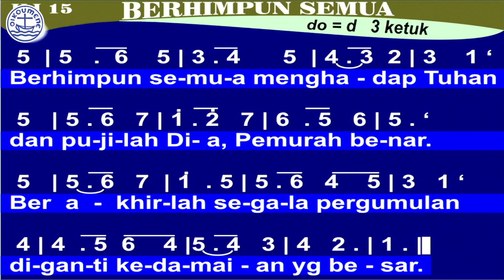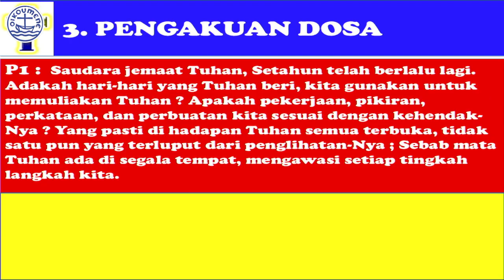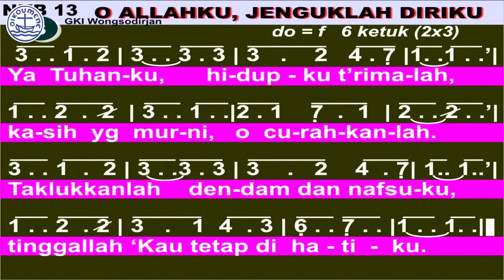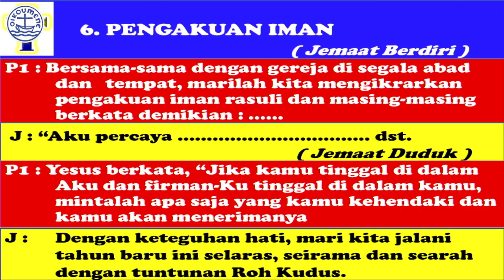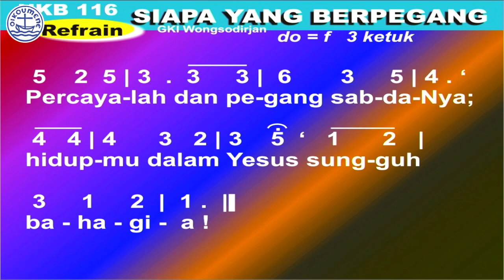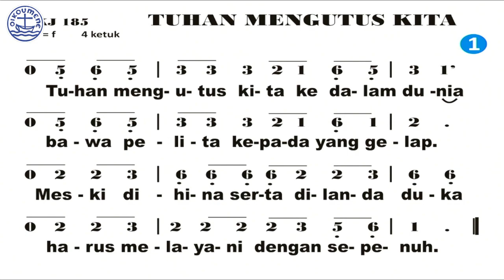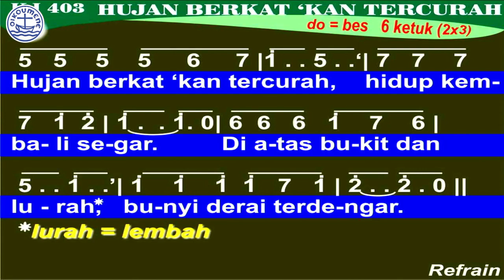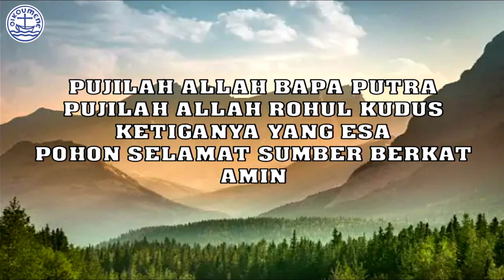Tanggung Jawab Sosial Orang Percaya ( Matius 25:31–46 )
Khotbah lbadah Awal Tahun, 1 Januari 2024
Ibadah Awal Tahun 2024, ( Mengikut Yesus Keputusanku ) - Tanggung Jawab Sosial Orang Percaya ( Matius 25 ayat 31–46 )
Awal Ibadah Pelayanan Tahun 2024

PANGGILAN BERIBADAH
VOTUM & SALAM
NAS PEMBIMBING
PENGAKUAN DOSA
BERITA ANUGERAH
PETUNJUK HIDUP BARU
PENGAKUAN IMAN
PEMBERITAAN FIRMAN TUHAN
DOA SYAFAAT & DOA BAPAKAMI
PERSEMBAHAN SYUKUR
PENGUTUSAN & BERKAT
WARTA

Bp Pdt. Ronald Manalu, S.Th, M.A
Gereja Kristen Oikumene (GKO)
Minggu 31 Desember 2023
Gereja POUK Dasana Indah